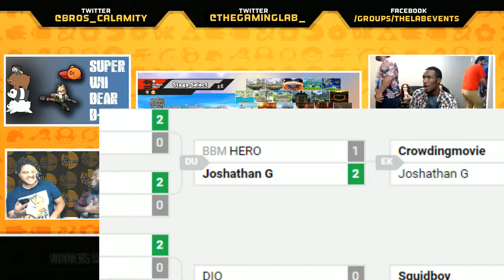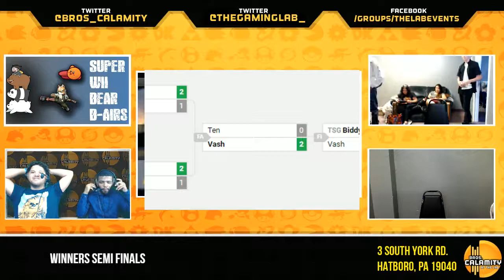WBB #100 BlazingPasta (Peach) vs Shoyo James (Diddy) Winners Semi Finals Smash 4 Singles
"Super WBB" (Wii Bear B-airs) is a Philadelphia weekly Smash For Wii U tournament hosted by Bros. Calamity every Friday. Come enter the event at The Laboratory, located at...

The Laboratory
3 South York Rd.

--Tournament Organizers--

Melee  TO      -  Metal Reaper

-- Commentators --